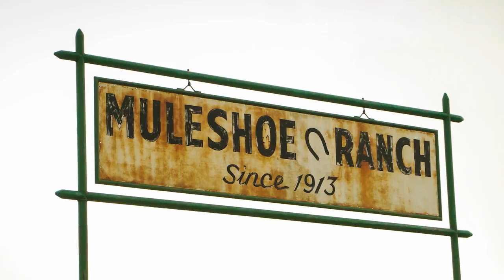Muleshoe Ranch Fall Works Vlog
We were blessed to get to film the Fall works at the Muleshoe ranch in west TX. A great bunch of people, cows, and horses! We sure enjoyed our time with the Andersons!